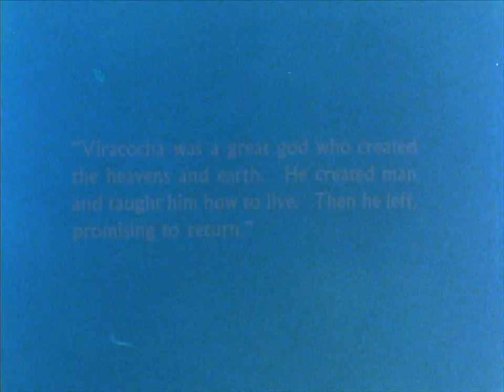Viracocha - PREVIEW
From the Bolivia series in the Faces of Change collection
by Hubert Smith and Neil Reichline

Viracocha features mestizos and campesinos in the Andean highlands interacting within a near-subsistance economic system. Market days and fiestas provide opportunities for Spanish-speaking mestizos, alternately benign and abusive, to assert their traditional social dominance over the Aymara and Quechua campesinos.